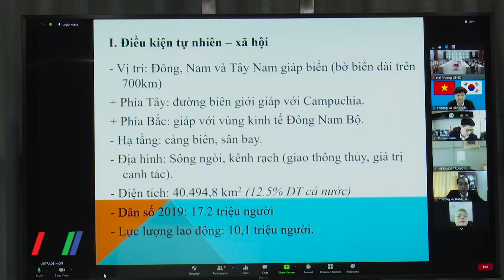Khẳng định vai trò nòng cốt trong hoạt động Xúc tiến thương mại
Trải qua 21 năm hình thành và phát triển, Cục Xúc tiến thương mại – Bộ Công Thương đã từng bước khẳng định vai trò nòng cốt trong công tác XTTM thúc đẩy xuất khẩu, phát triển thị trường trong nước, hỗ trợ doanh nghiệp phát triển thương hiệu…